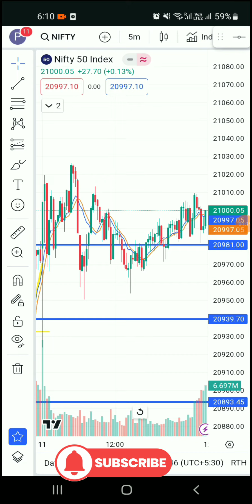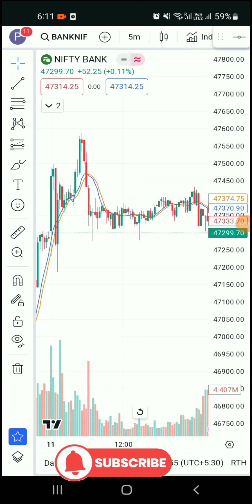trade in nifty. explanation of trade. understanding market behavior.levels for trading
share market
profit
loss
support and resistance
time frame
Double top
Double bottom
head & shoulder
candel stick patterns
75 hard trading challenge
21 august market prediction
3 30 ka formula
75 hard challenge
ak 12
algo trading
best laptop
bse status
bullish engulfing pattern
candlestick psychology
chart
cheapest superbike
crypto trading
fibonacci retracement
ghanshyam sir
ghanshyam tech
istakhara
manu manek
pc setup
position sizing in options trading
rank delta
sad status
samsung f34
stock market
stock trader
stock trading
stocktrader
trader room
traders paradise live
trading
trading life
trading me sabse pehle kya sikhe
trading psychology
trading shorts
trading status
trading strategy
tradingview
trauma center kya hota hai
tuljapur
umar ashraf
upstox account opening
tradingview
crypto
crypto trading